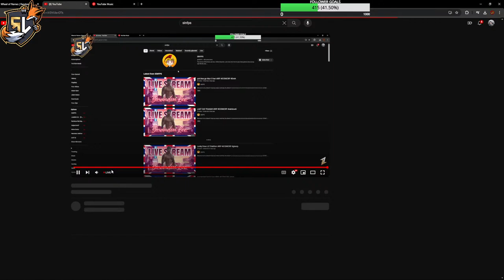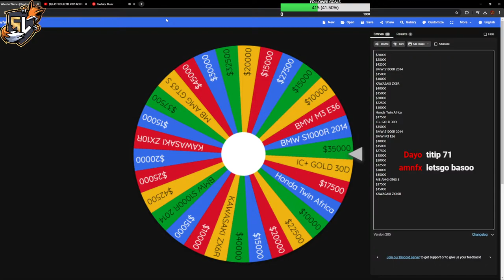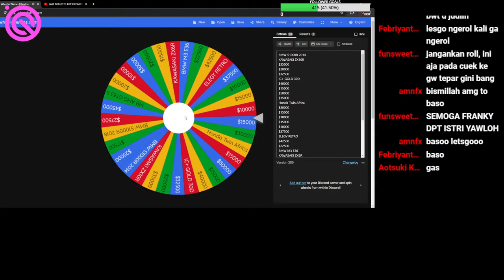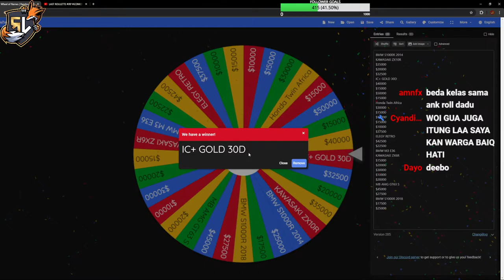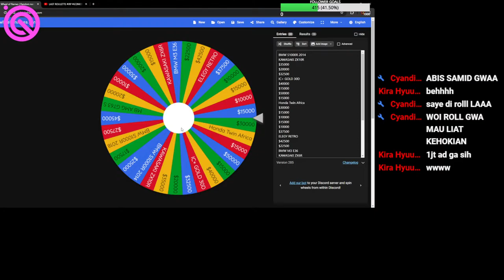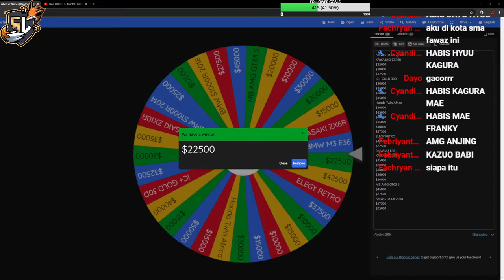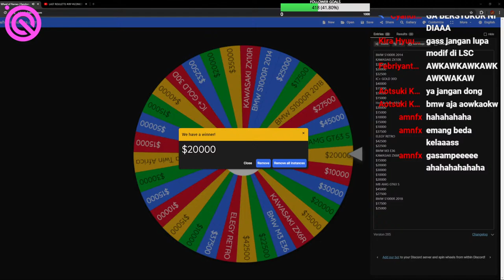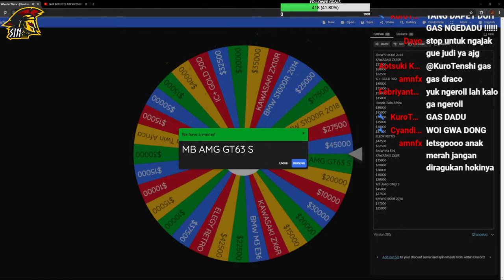LAST ROULETTE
Welcome to my stream! Hope you enjoy watching the stream!

► Gaming Gears :
♣ Mouse : Pulsar X2 Red Edition
♣ Keyboard : SteelSeries Apex 7 TKL
♣ Headset : Sennheiser GSP600 // SteelSeries Arctis Pro + GAME DAC // Cooler Master MH752
♣ Mouse Pad : Pulsar PARA CONTROL XL + ROG Scabbard XL

Rainbow6 Competitive Experience :

- Ranked #6 ESL SEA Pro League Qualifier Standing Y3S1
- 2nd Place ESL R6 [PC] Challenger League Season VII - Playoffs - SEA
- 4th Place ESL R6 [PC] Pro League Relegation Season VII - Playoffs - SEA
- 4th-8th place tie CGA SEA CUP Playoffs
- Qualified to Represent Indonesia in Run N Gun 4 Nation Series 2
- 4th Place R6S IDN Community Cup ( mix )
- 1st Place Challenger Pro ESL SEA Group B
- Top 8 Indonesia Series League
- Top 8 Rainbow 6 Indonesia Community Cup Season 5
- 3rd Place Rainbow6 Indonesia Community Cup Season 6
- 2nd Place Rainbow6 Indonesia Community Cup Season 7
- Semi-Finalist Rainbow6 Indonesia Community Cup Season 8
- 1st Place Rainbow6 Indonesia Community Cup Season 11
- Semi Finalist Rainbow6 Indonesia Community Cup Season 13
- Top 16 ESL R6 (PC) Six Invitational - Y4 - Open Qualifier - SEA
- 4th Place ESL R6 [PC] Challenger League Season X - SEA - Qualifier #2
- 4th Place ESL R6 [PC] Challenger League Season X - SEA - Qualifier #4
- 6th Place ESL R6 [PC] Challenger League Season X - SEA
- 4th Place Road To Hybrid Cup 2
- Qualified to Hybrid Cup LAN @Hybrid HQ
- Grand Finalist Ubisoft's Operation League - Indonesia Qualifier
- Qualified to Represent Indonesia in Group Stage Ubisoft's Operation League ( MY/SG/ID/PH)
- 2nd Place at Group B @ R6IDN Star League Season 1
- 5th Place at Prime Division @ R6IDN Star League Season 1
- Qualified to Compete @ R6IDN Star League Season 1 Major Tournament
- Quarter-Finalist Lenovo Legion : ROL , Rainbow 6 Summer War
- Quarter-Finalist GeForce Nvidia Colorful Attack
- Top 16 AORUS GeForce GIGABYTE Rainbow Six
- 9th-16th Place Tied R6: Siege (PC) Weekly Open Cup #13 North Division ( Asia-Pasific )
- 17th-32th Place Tied R6: Siege (PC) Weekly Open Cup #14 North Division ( Asia-Pasific )
- 1st Place Stream Gaming Beta Online Tournament
- 9-16th Place R6: Siege (PC) Weekly Open Cup #21 North Division
- Quarter-Finalist R6: Siege (PC) Weekly Open Cup #23 North Division
- 9th - 16th Place Tied R6: Siege (PC) Weekly Open Cup #26 North Division
- Quarter-Finalist R6: Siege (PC) Weekly Open Cup #27 North Division

► Nightbots Commands :
♣ !dpi
♣ !specs
♣ !playwith
♣ !gaminggear
♣ !socmed
♣ !recklesslads
♣ !resolution
♣ !gf